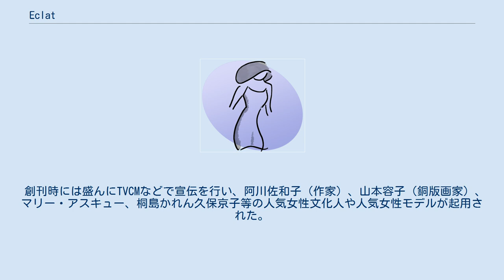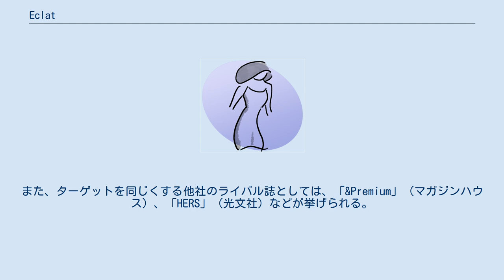Eclat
eclat（エクラ）とは、集英社が発売している婦人向けファッション雑誌である。
 50歳前後の主婦層を主なターゲットとし、毎月1日（日祝日・年末年始の場合1～5日程度前倒し）発売。
 2007年3月1日にプロト版が発売され、9月1日（10月号）で正式に月刊化。
雑誌名はフランス語で「輝き」を意味する。
 創刊時には盛んにTVCMなどで宣伝を行い、阿川佐和子（作家）、山本容子（銅版画家）、マリー・アスキュー、桐島かれん久保京子等の人気女性文化人や人気女性モデルが起用された。
2008年10月号で黒田知永子が移籍し、これ以降レギュラーで表紙を飾っている。
「VERY」など光文社のファッション誌で長らく活躍し、同年春に同社刊「STORY」を卒業してから半年でのカバーモデル起用は注目を集め、朝日新聞2008年9月13日号でも取り上げられた。
 2011年3月号（同年2月1日発売）では、集英社の漫画単行本『ONE PIECE』の発行部数2億冊突破記念キャンペーンとして、表紙題字の右上に海賊マークが描かれた。
「MORE」など同社他誌が大々的にコラボキャンペーンを展開するかたわらで、誌面の雰囲気を重んじた控えめなものとなった。
 同じ2007年に創刊された「Marisol」は姉妹誌。
また、ターゲットを同じくする他社のライバル誌としては、「&Premium」（マガジンハウス）、「HERS」（光文社）などが挙げられる。
 2011年以降美容と健康をメインに取り上げる増刊号「エイジングバイブル」が年2回程度発売され、2014年に年4回刊の「MyAge」・オフィシャルサイト「OurAge」としてリニューアルした。